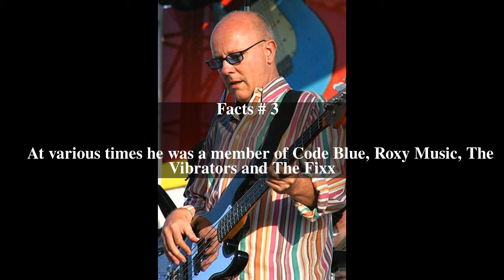Gary Tibbs Top # 5 Facts